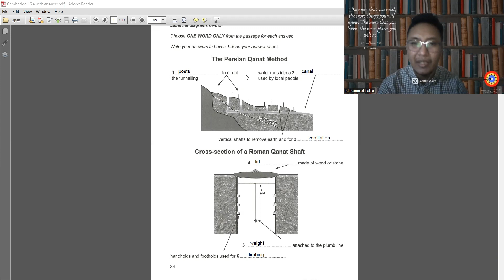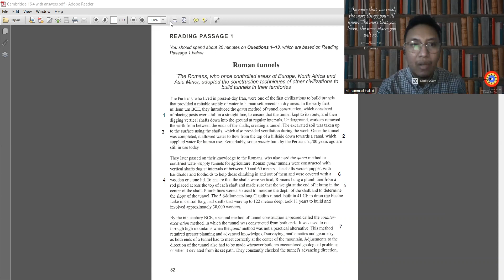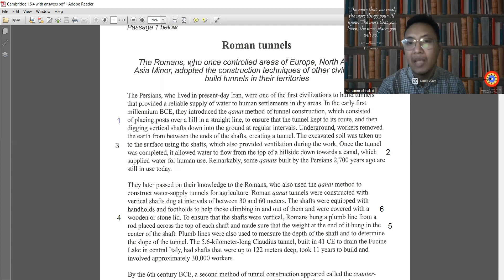IELTS Reading — Diagram Labelling // TIPS MENGERJAKAN IELTS READING SECTION BY IELTS TUTOR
Mr Hakiki kembali dengan tips mengerjakan tipe soal 'diagram labelling'.

Tipe soal seperti apa itu? Bagaimana cara mengerjakannya?
Simak dalam video ini!

Kamu bisa dapat sesi trial gratis hanya dengan meninggalkan komentar lho!

Mau persiapan IELTS bersama Mr Hakiki?